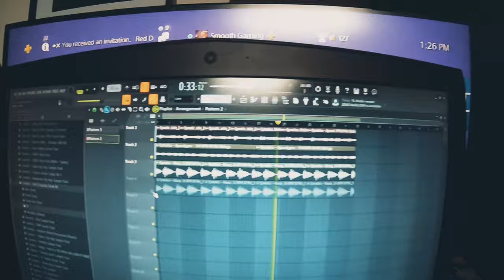Smooth - Rolling The Dice Freestyle ( Prod. by Cream )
24 HR CHALLENGE 👀🔥

This project was Produced , Written Recorded , Mixed , Video Shot / Edited all within 24Hrs.

I am NOT expecting you to match what we did , My challenge is simply to CREATE 💯💯💯💜💜💜

I wanna see what some of ya'll are able to come up with in 24Hrs starting from absolute scratch.

This whole process felt like a session from when I first started making music , there was something so organic about the way we created & didn't question eachothers methods.

S/O my guy @inspiredxwired for Not only Producing the beat & Shooting / editing the video all in 24 , but S/O to him for showing up everytime & bringing the best out of me & inspiring me to push out some art , even when my motivation levels were super low , & I wanna challenge y'all to do the same 💜💜💜

For those of y'all that take part , make sure you tag me in the post so I can share the vibes with everyone